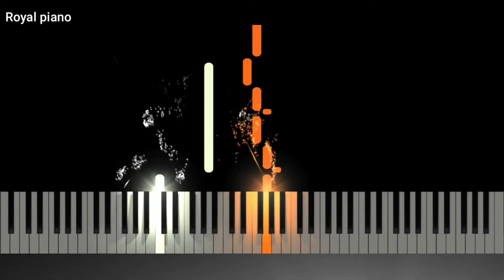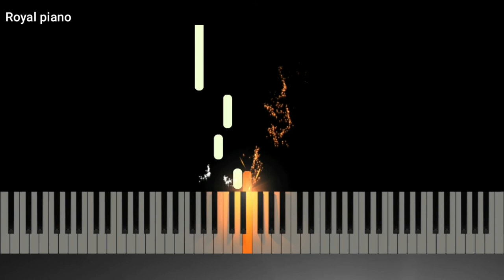عزف موسيقى خلى بالك من عقلك بطريقة سهلة جدا للمبتدئين+الميدى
عزف موسيقى فيلم خلى بالك من عقلك بطريقة سهلة للمبتدئين يرب يعجبكوا

 uploading a piano music tutorial videos with a high quality and soon with free midi i will do my best to grow up my channel with you people of course